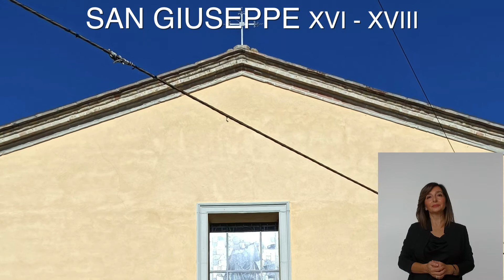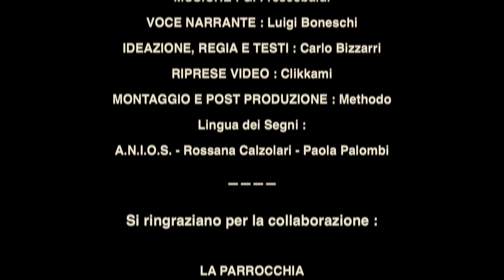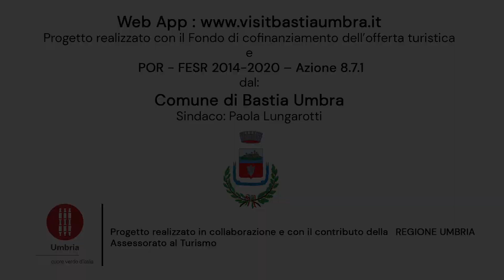San Giuseppe e Crocifisso in LINGUA DEI SEGNI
Chiese di S. Giuseppe e Crocifisso (Costano)